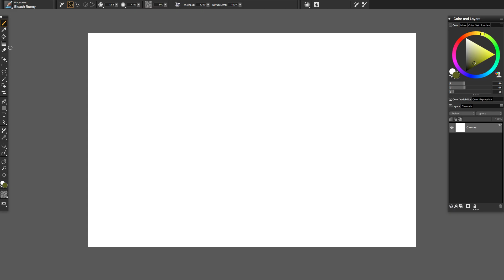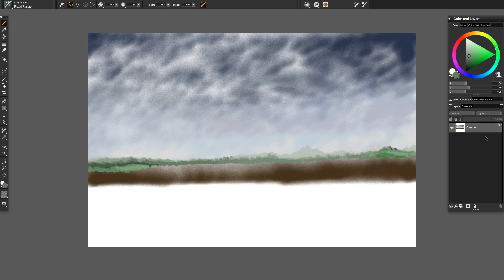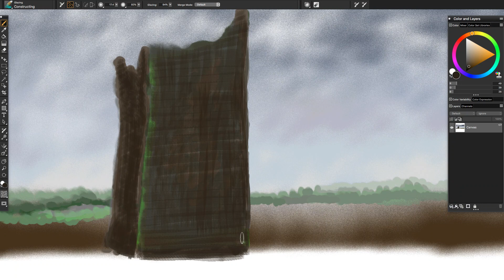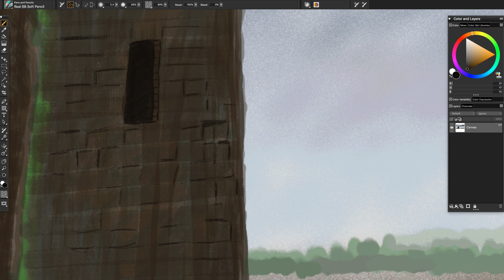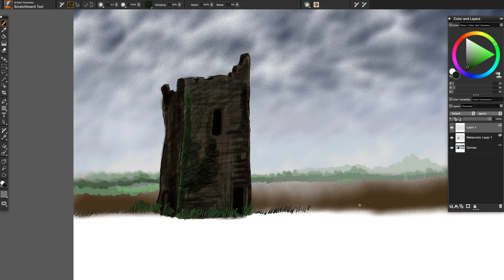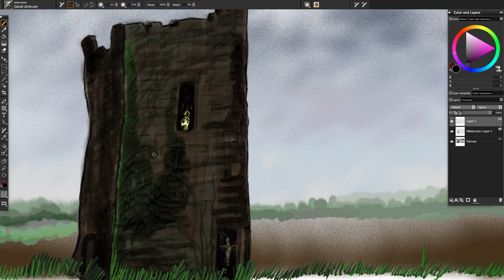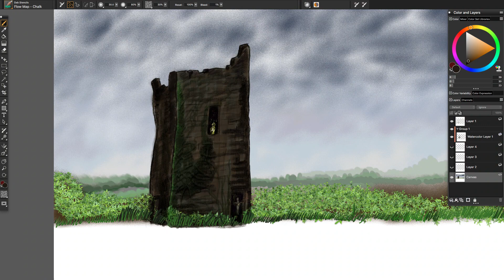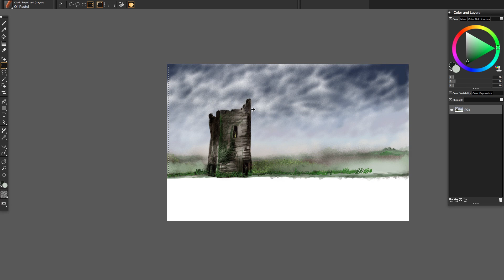Digital art in Corel Painter 2019 - Cintiq 22HD - The Fortress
My live illustration of a haunted fortress - sped up.

I intend posting at least two videos per week from now on.
Thank you for joining me on this new journey together, Graham.

Recorded with Ecamm Live

Apple Mac computers